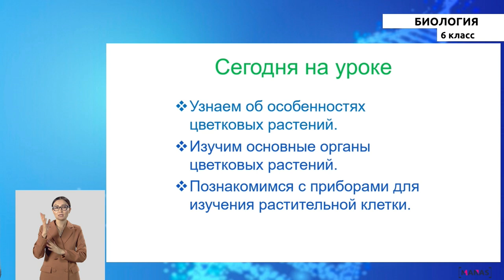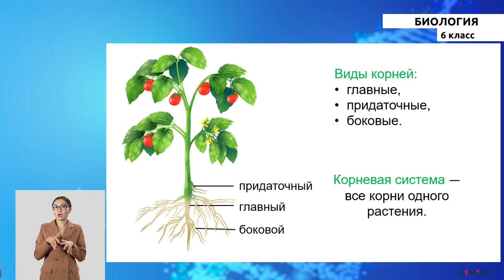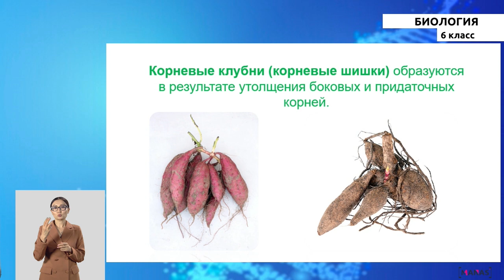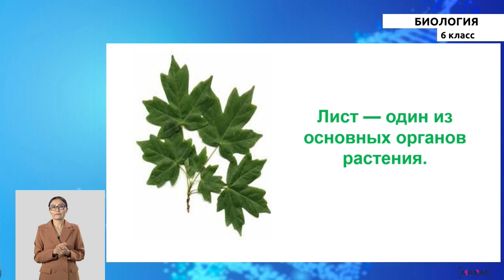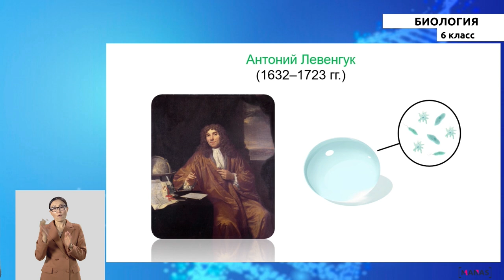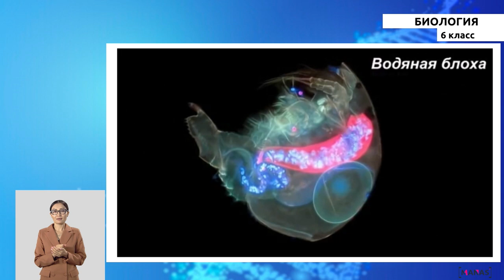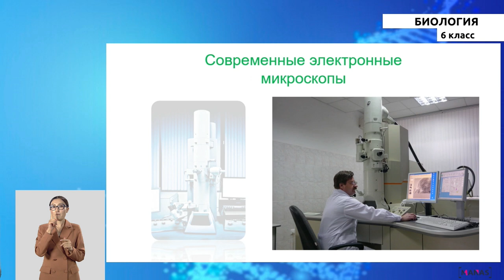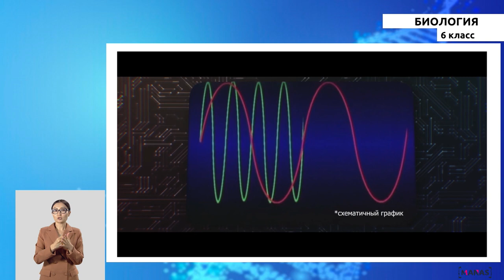6 класс - РУ - Биология - №5 - Особенности цветковых растений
6 класс - РУ - Биология - №5 урок
Особенности цветковых растений.
Понятие об органах.
Основные органы цветковых растений.
Приборы для изучения растительной клетки